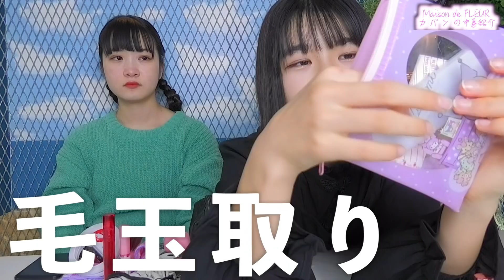ほのぼのの量産型バックの中身紹介（Maison de FLEUR）【のえのん番組】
量産型バッグをゲットしている動画↓↓
結果3万円オーバー？1人1万円ショッピング対決！なぜかお台場から原宿で…（ほのぼの編）【のえのん番組】

ほのぼのの量産型バックの中身紹介【のえのん番組】